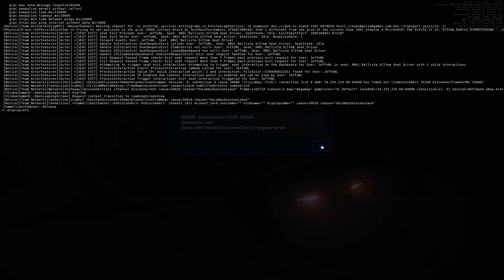Fail Citizen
Funny and fail compilation playing Starcitizen.